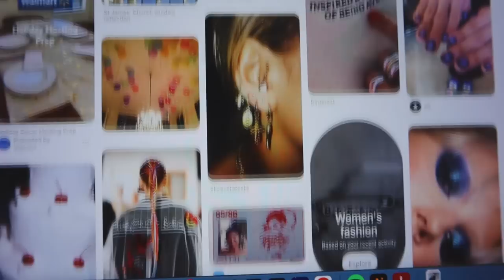turning 30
new year new me vibes

MY CAMERA + SETUP:
Vlog Camera
Main Camera
Main Lens
Lens I use for IG videos